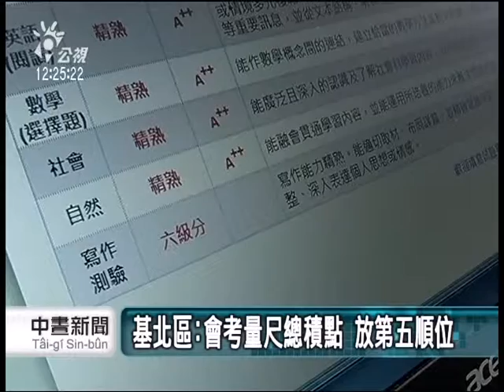基北區：會考量尺總積點 放第五順位 20141107 公視中晝